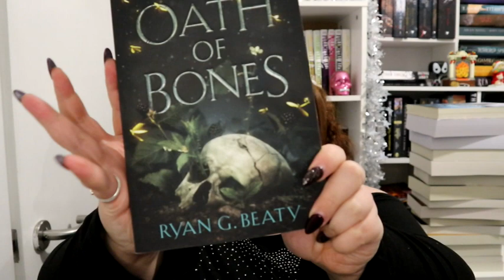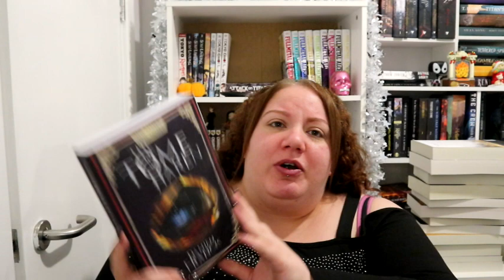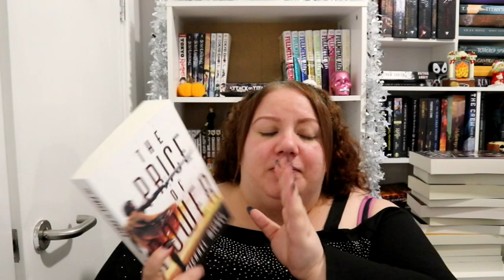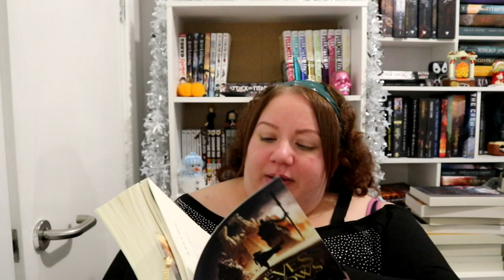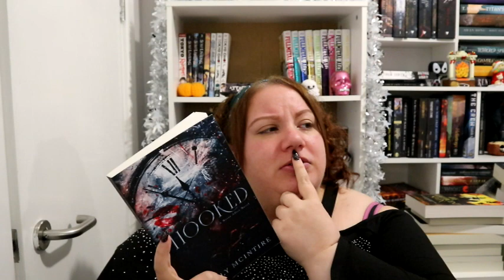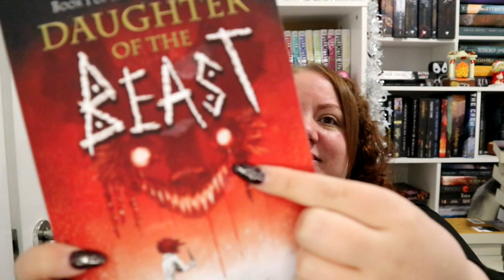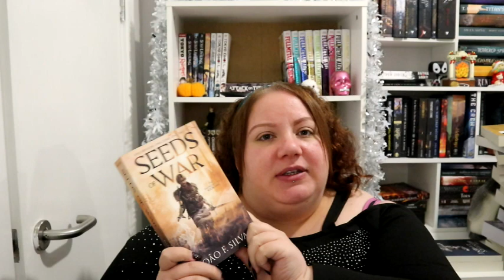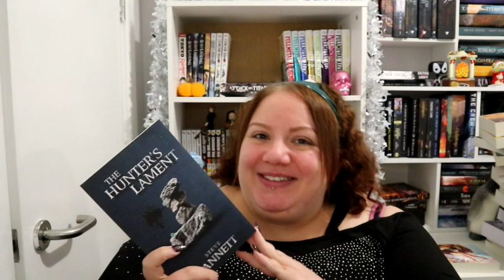Calling myself out/Indie books I need to prioritise in 2024//lisadoeslife